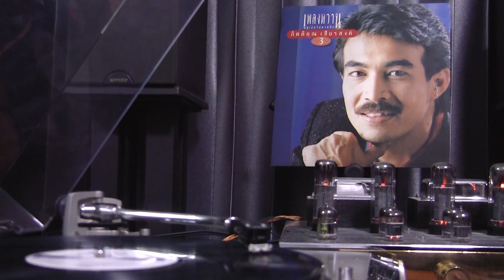เหนือดวงชีวา ศิลปิน กุ้ง กิตติคุณ